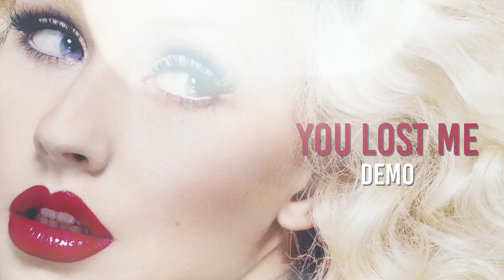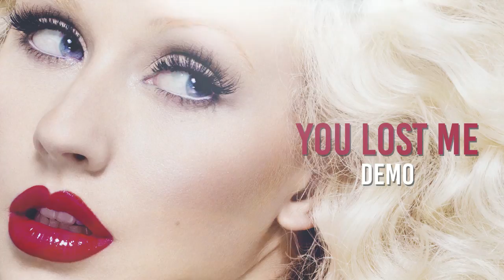Christina Aguilera - You Lost Me (Demo)